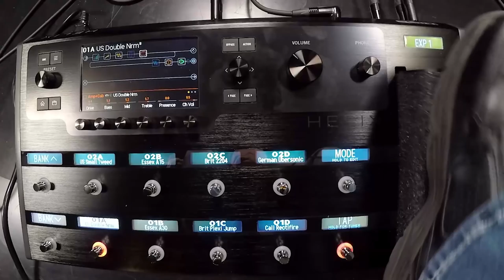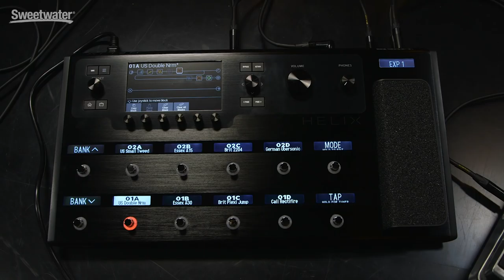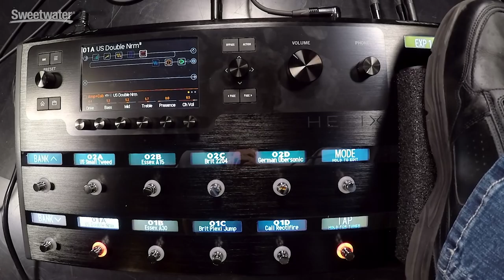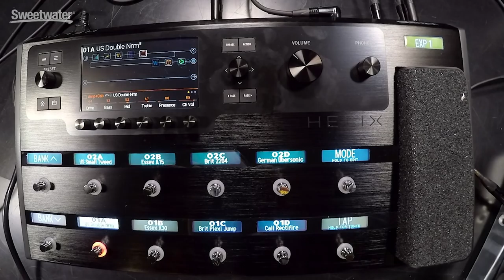Sweetwater Helix Dream Package Deluxe Demo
The Sweetwater Helix Dream Package Deluxe is your complete wet/dry/wet guitar rig from instrument and amplifiers to cabling and power. You'll make your music on a fine Gibson Custom Shop Les Paul True Historic '59 Les Paul. And you'll hear every nuance of your unaffected tone and technique through a Morgan SW50 half stack. A Line 6 Helix will control you system and send pristine effects out to two Supro Titan tube combo amps. And all of the accessories you need to rig it up, attain maximum control, and the best possible tone are included.